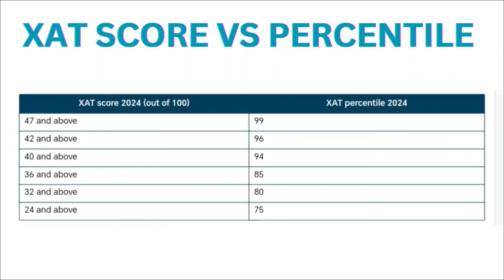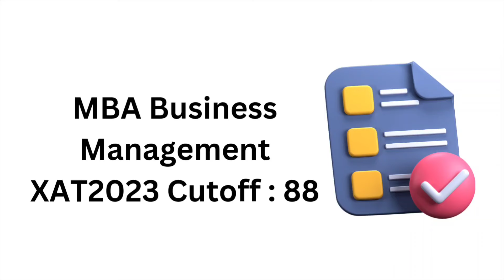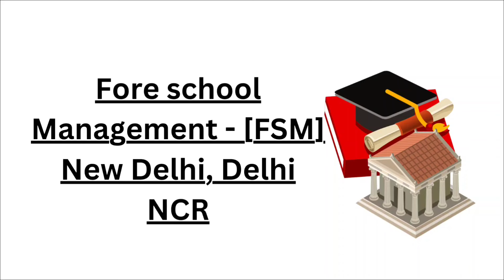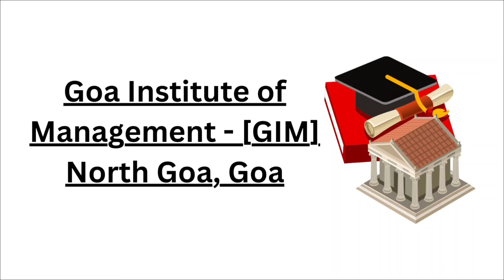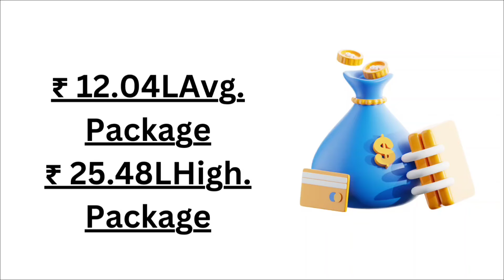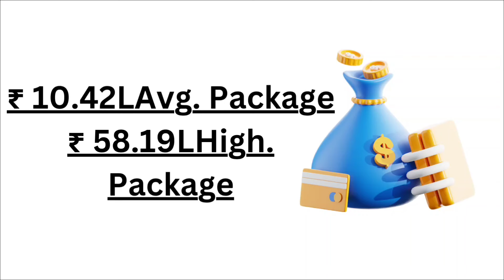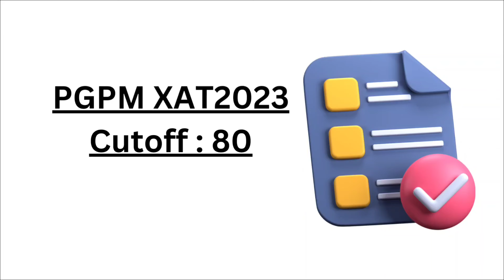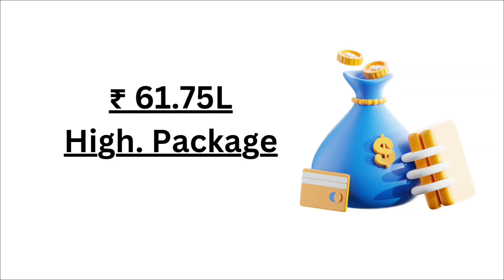XAT 2024 Score VS Percentile🔥 TOP MBA Colleges Accepting XAT Score